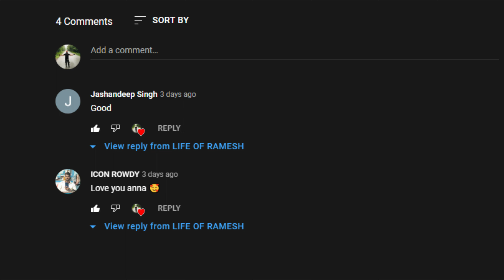Mansar Lake | Best Place to Visit in Jammu | Telugu Motovlog | Jammu to kashmir |Leh Ladakh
Mansar Lake | | Best Place to Visit in Jammu | | Telugu Motovlog | Leh Ladakh | Series-1

2 RIDING JACKET (upto Rs.7000/- level -2 )
2 AXOR Venomous Helmet (Rs.5000/-)